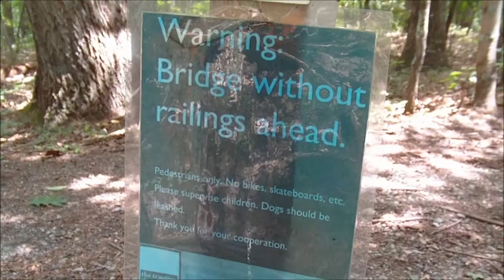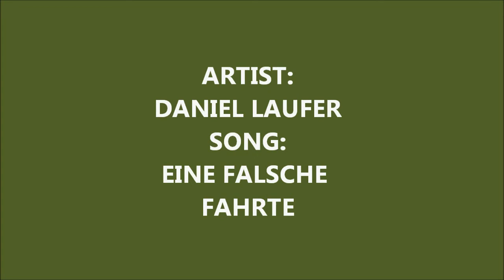Rocky Woods ~ The Trustees of Reservation ~ Medfield Massachusetts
Yesterday we went to The Trustees of  Reservation Rocky Woods in Medfield Massachusetts. It was such a beautiful day. We were there for 3 hours. I loved the walk up on Tower Path. There was such a magnificent view. You could see Gillette Stadium from up top,, which is where the New England Patriots play. We plan on coming back this Fall when the leaves start to change color.

Artist: Daniel Laufer
Song: Eine Falsche Fahrte
All the music on jamendo is available under Creative Commons licenses.